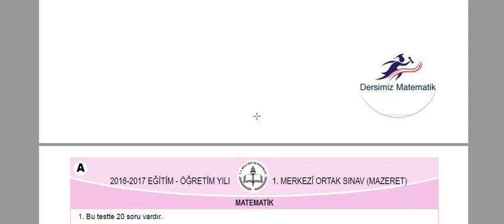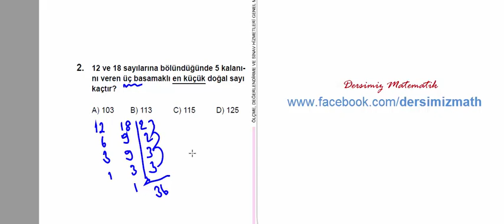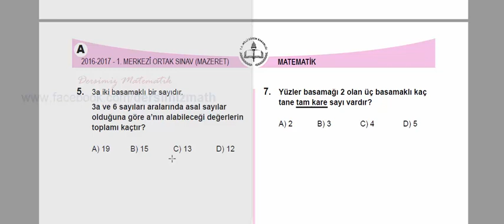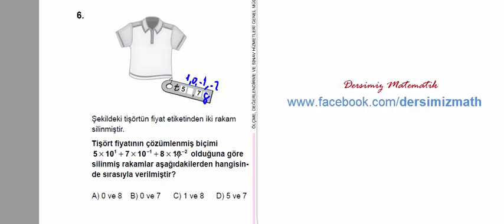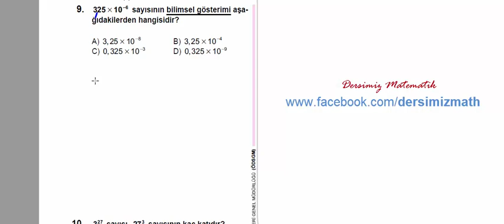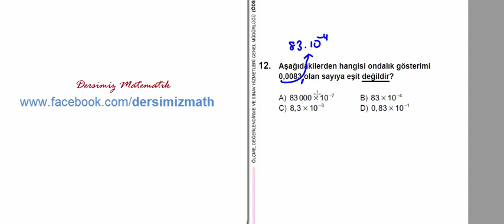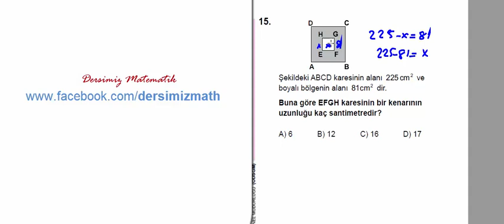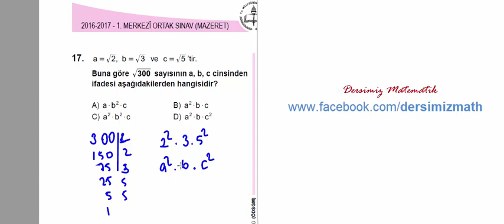MEB TEOG MAZERET SINAVI - MATEMATİK - 17 ARALIK 2016